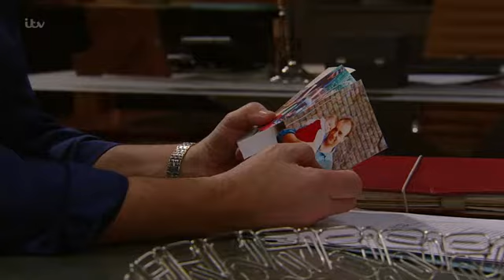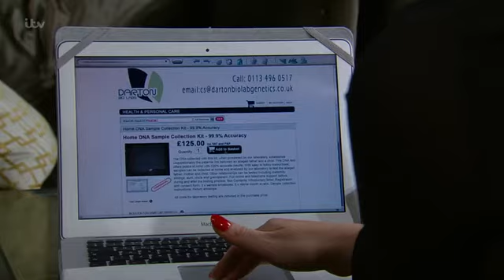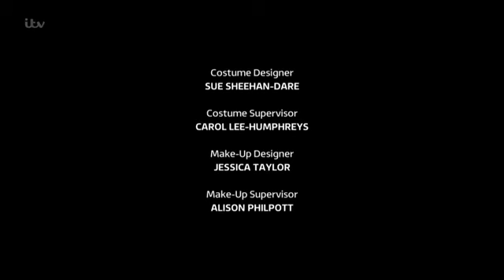Emmerdale 3rd March 2016 Part 2